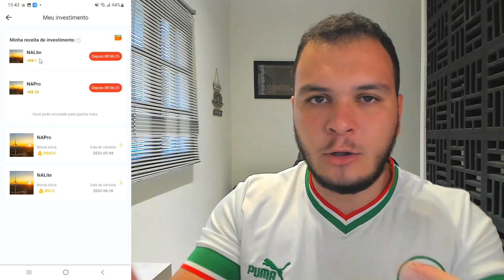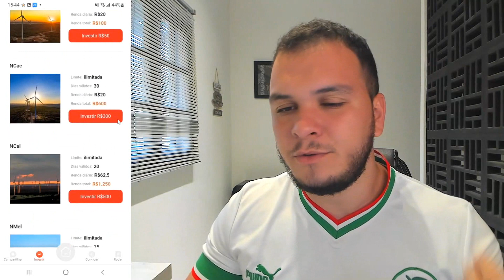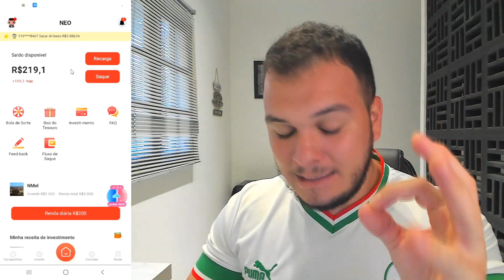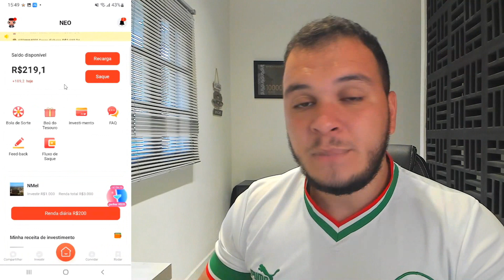[BAIXOU, GANHOU R$200,00] APP PAGANDO POR CADASTRO VIA PIX - CADASTRE E GANHE 2023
Novo aplicativo pagando no cadastro em 2023, app pagando por cadastro 2023.

Novo app pagando no cadastro 2023 / APLICATIVO PAGA NO CADASTRO VIA PIX. Aplicativo para ganhar dinheiro e app para ganhar dinheiro no Pix e no cadastro é a novidade de 2023. Então se você quer aprender por aplicativo que ganha dinheiro de verdade no pix e no cadastro está no vídeo certo. Hoje, eu vou te mostrar um app que paga de verdade no cadastro e já pode sacar. Esse app é daqueles apps que ganha dinheiro de verdade. Aplicativo que paga na hora e aplicativo que ganha dinheiro de verdade. Cadastre e Ganhe 2023 e também verá o novo app pagando por cadastro 2023.